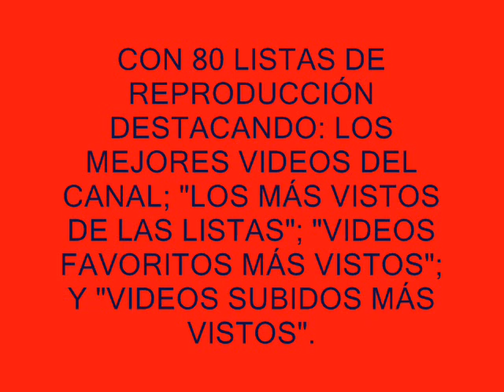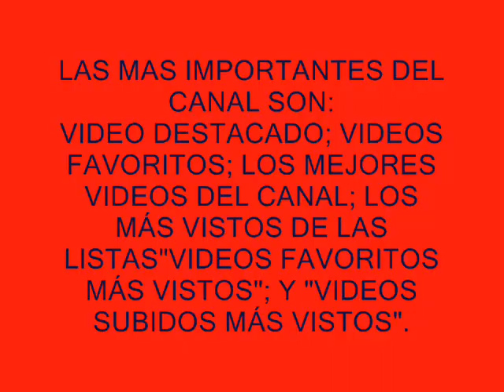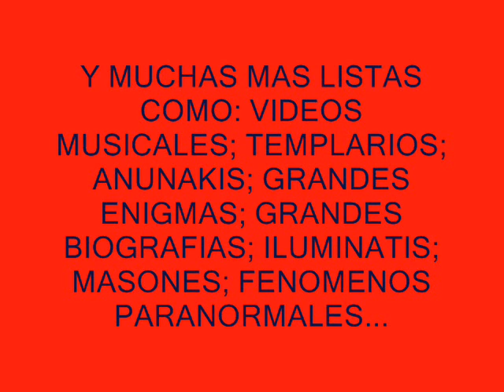PRESENTACIÓN CANAL YOUTUBE ATLANTENACHELIII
Presentación del CANAL YOUTUBE ATLANTENACHELIII. Creado el 03/10/2009.

En este canal encontraréis un gran surtido de temas. Muy variado y entretenido. Ahora mismo con 80 listas de reproducción. Cuatro listas de reproducción destacan de las demás por ser listas filtros donde se escogen los videos mejores y más reproducidos del canal: "LOS MEJORES VIDEOS DEL CANAL"; "LOS MÁS VISTOS DE LAS LISTAS"; "VIDEOS FAVORITOS MÁS VISTOS"; Y "VIDEOS SUBIDOS MÁS VISTOS". Otra lista específica destacada es "PRODUCCIONES ATLANTENACHELIII" donde figuran todos los videos montados, realizados y creados por ATLANTENACHELIII.

DESCUBRIMIENTOS IMPOSIBLES-OOPARTS; PELICULAS DE CINE; NATURALEZA-FAUNA-FLORA; VIDEOS MUSICALES; OTROS FENOMENOS Y CRIATURAS IMPENSABLES; INVESTIGACIÓN; MANIPULACIONES-CONSPIRACIONES-ESPIONAJE; CIENTIFICOS; GRANDES ENIGMAS; ATLANTIDA; PROFECIAS; EXTRATERRESTRES-OVNIS; 2012 EL FIN DEL MUNDO; PUEBLOS NATIVOS DE AMERICA; GRANDES BATALLAS DE LA HISTORIA...

AUDIO/MÚSICA

INTERPRETE: Silent Partner
TEMA: Awakening

MONTAJE-REALIZACIÓN: ATLANTENACHELIII
CREACIÓN: ATLANTENACHELIII